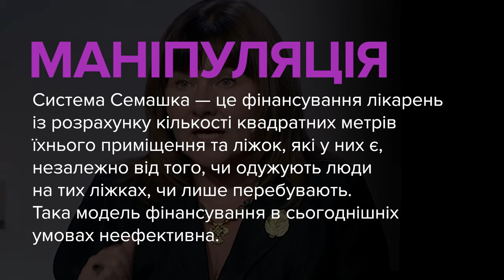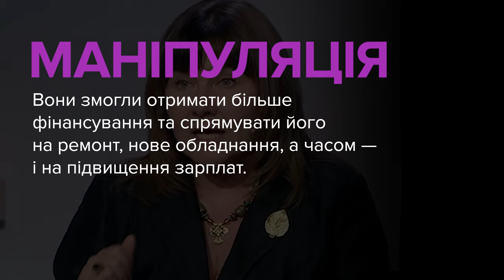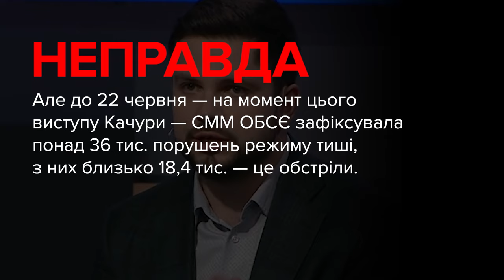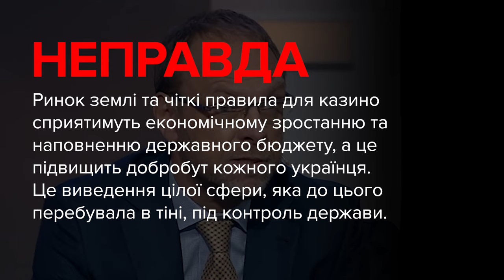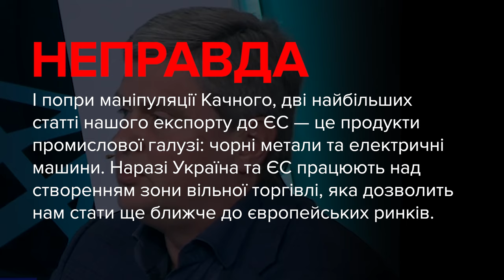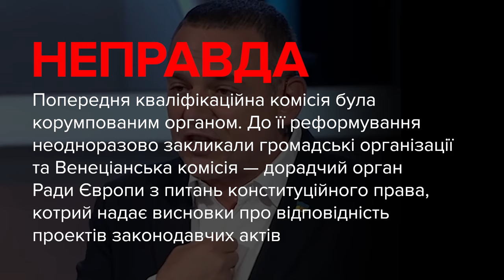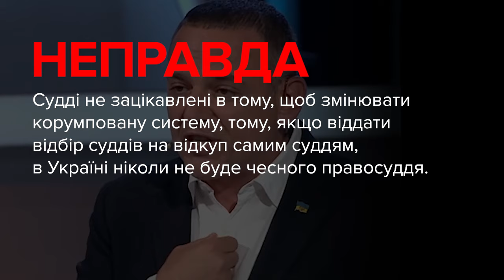Брехня від політиків. Гриб, Качура, Власенко, Качний, Бужанський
00:00 — Вікторія Гриб, депутатка, позафракційна:
«Зараз, коли ми говоримо про сімейних лікарів, це теж хороший інструмент, і він повинен бути. Але систему Семашко ні в якому разі не треба було скасовувати».

01:20 — Олександр Качура, депутат, «Слуга Народу»:
«Мені здається, що перемога Зеленського це кожен день... кожен день, коли у нас не вмирали наші військовослужбовці, мирні жителі. Коли дійсно був режим, так званий, припинення вогню. Тобто, це вже перемога. Це маленька перемога кожен день. Найбільш історичний довгий був період припинення вогню».

02:26 — Сергій Власенко, депутат, «Батьківщина»:
«Вчора прийняли закон, яким ввели додатковий податок на кожного громадянина України від 5 до 9... від 5 до 9%. Перед цим прийняли закон абсолютно грабіжницький про розпродаж української землі. Перед цим прийняли закон, яким легалізували гральний бізнес».

03:41 — Олександр Качний, депутат, ОПЗЖ:
«Після чотирнадцятого року нам кажуть це ворог. І ми отримуємо інструкції з іншого... з іншого боку, з Заходу. Які ці інструкції? Нам що відкрили ринки, нам дали можливість торгувати, замінили цей ринок на інший. Ні, нас перетворюватися в сировинну державу, називають нас тепер аграрною країною».

04:56 — Максим Бужанський, депутат, «Слуга Народу»:
«Скажіть, а те, що фракція «Голос» намагається нав’язати нам іноземних експертів для відбору наших суддів в наші суди, чи це не ознака неповаги до себе і неповаги до наших фахівців, які цілком в змозі відібрати суддів».